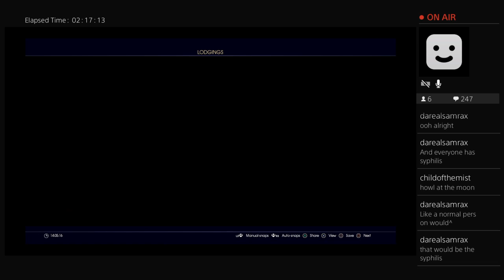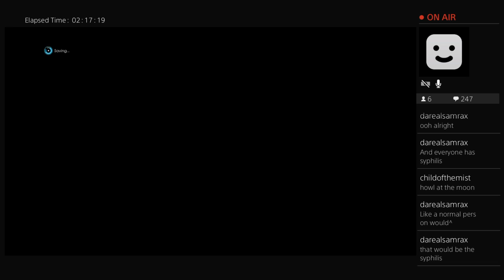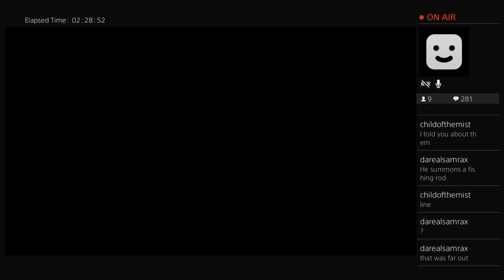Final Fantasy 15 (With live Commentary) (Part 59)